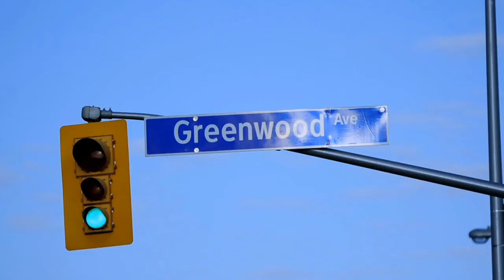Art of the Danforth